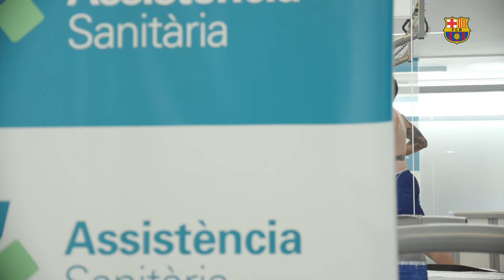BALONCESTO | ¡RICKY RUBIO regresa para jugar en el FC BARCELONA!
El Barça ha inscrito de forma oficial a Ricky Rubio en la Euroliga antes de que se cerrar, este miércoles 7 de febrero a las 18:00 horas, el plazo para hacerlo esta temporada. Esta inscripción en la máxima competición continental no implica necesariamente que el base del El Masnou esté ya listo para volver a jugar o que lo haya ya decidido, pero sí es un requisito necesitario en caso de que más adelante decida disputar la máxima competición continental esta misma temporada.

Además, el club añade que también se ha inscrito al jugador en la Liga Endesa. El acuerdo, según reza el comunicado del club, es hasta final de temporada y "está supeditado a la evolución del jugador, que se encuentra en el tramo final de su recuperación".